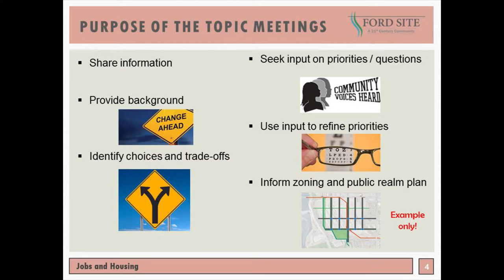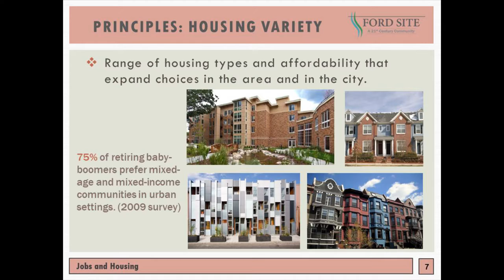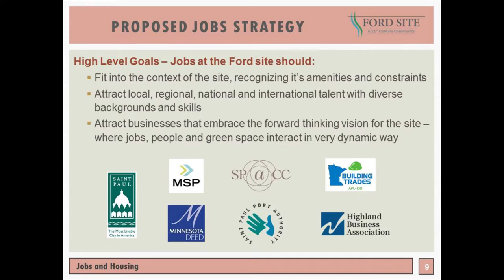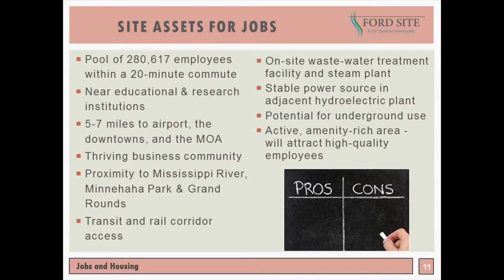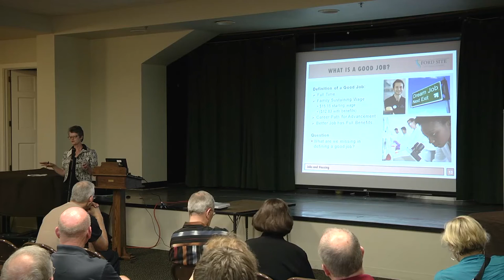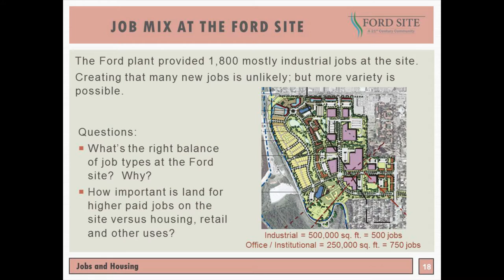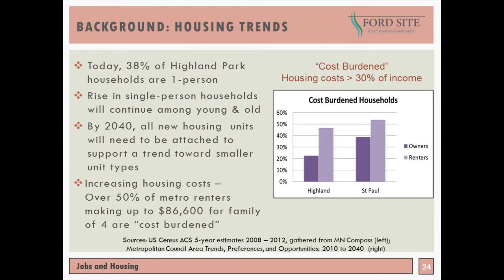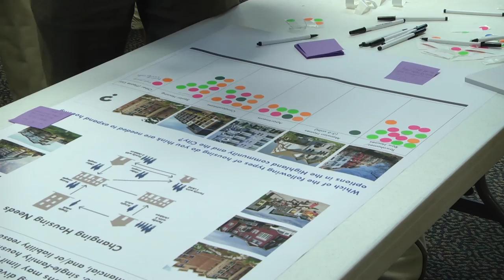Ford Site: Jobs and Housing - July 22, 2015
Public meeting to discuss the development of the former Ford Site in Saint Paul.